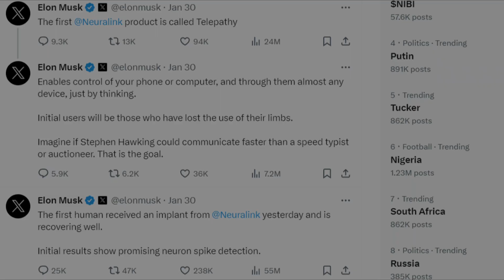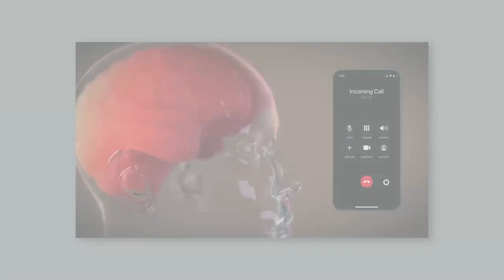Neuralink's Groundbreaking Results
Dive into the realm of cutting-edge neurotechnology with our latest video, as we explore the groundbreaking success of Neuralink's first human trial. Witness firsthand the remarkable integration of human minds with computer interfaces, unlocking unprecedented capabilities and transforming the way we interact with technology. From the intricacies of surgical procedures to the awe-inspiring demonstrations of mind control, Neuralink's achievements offer a glimpse into a future where the boundaries between humans and machines blur.

Join us on this journey as we delve into the potential impacts of Neuralink's technology on healthcare, education, and beyond, envisioning a world where disabilities are overcome, knowledge is shared effortlessly, and entertainment reaches new heights. However, as we celebrate the dawn of this new era, let us also heed the cautionary notes, exploring the ethical considerations and potential risks that accompany such technological advancements.

Experience the excitement, the optimism, and the curiosity surrounding Neuralink's latest milestone, and join the conversation on shaping a future where innovation and responsibility walk hand in hand.